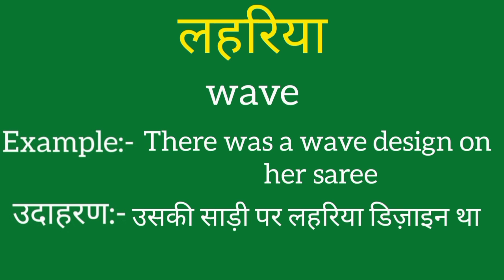Lehriya ko english mein kya kahate hain | Lehriya ki meaning | Lehriya ki spelling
Lehriya ko english mein kya kahate hain
Lehriya ki meaning
Lehriya ki spelling
Lehriya ki english